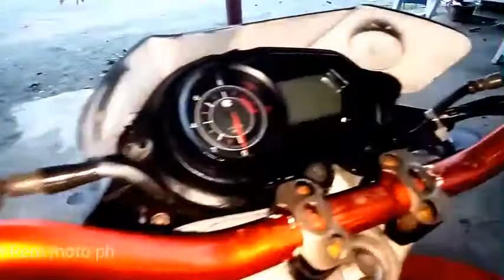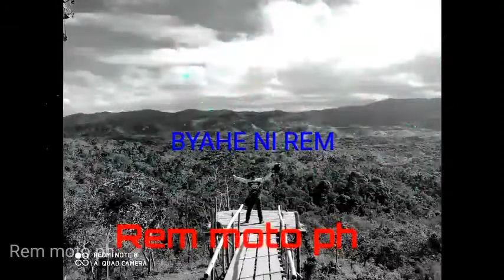My Second bike Kawasaki Rouser LS135cc simply topcoat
Rem moto ph
BYAHE NI REM
MY
second
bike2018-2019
from north to south loop
Old but useful
@Luzon,Visayas,Mindanao